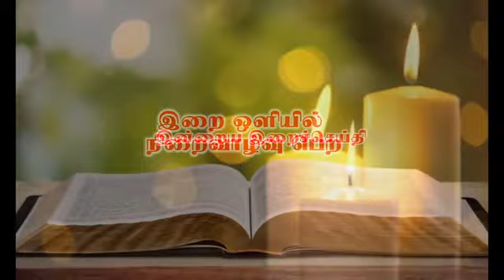இன்றைய இறை சிந்தனை |Daily Gospel Reflection by Rev. Fr Maria Soosai| 23.10.2021 |Tamil Sermon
இன்று நமக்காக இறை சிந்தனைகளை வழங்குபவர் அருட்பணி. மரிய சூசை, பங்குத்தந்தை, நுள்ளி விளை

Camera & Editing : Fr. Sargin Rubas